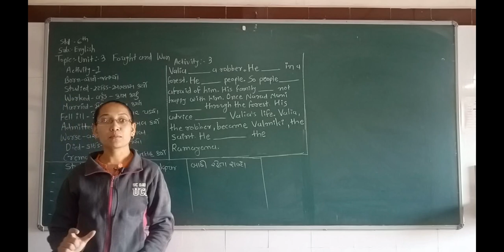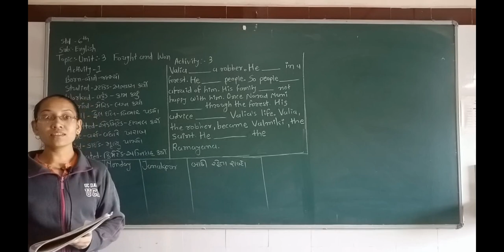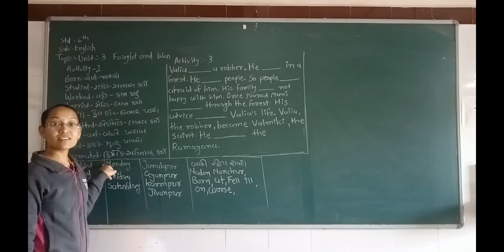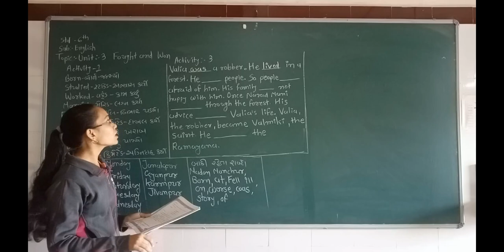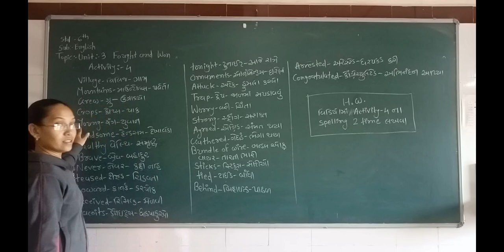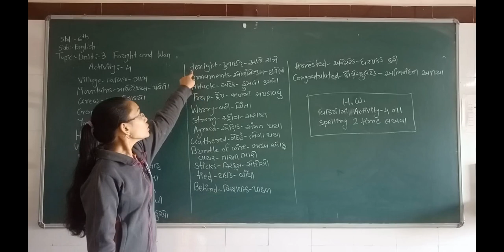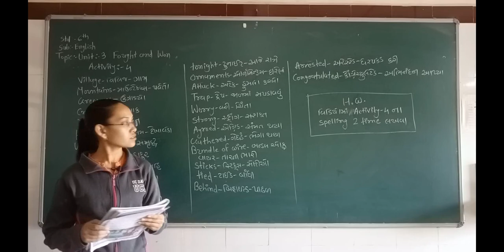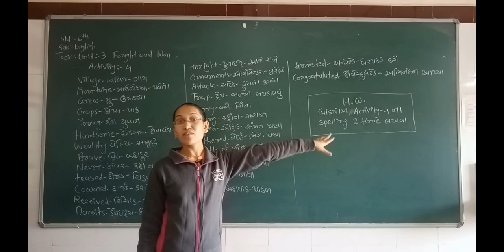ધોરણ -6|વિષય- અંગ્રેજી| UNIT 3 |FOUGHT AND WON |PART 01| darshanschool Ratanpar